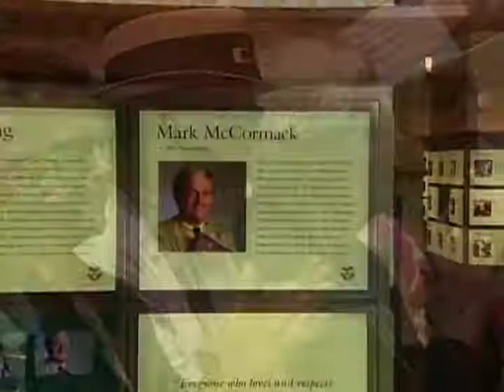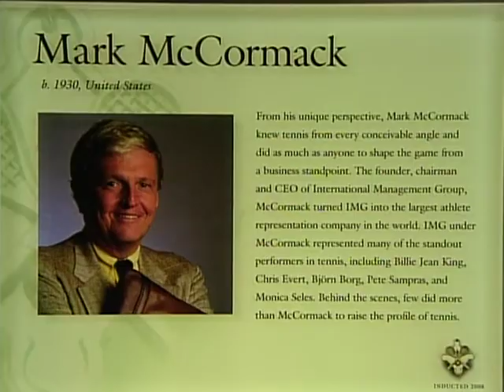Mark McCormack: Hall of Fame Induction Speech, 2008, Accepted by Betsy Nagelsen McCormack